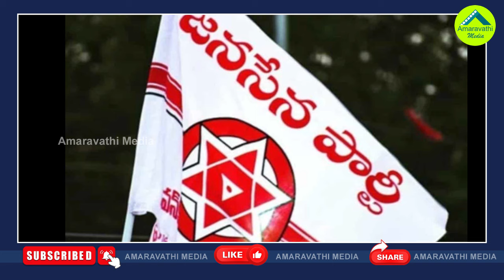తాజా సర్వే..పవన్ కథ కంచికి..చంద్రబాబు ఇంటికి| Elecsense Poll Survey..Jagan Will Come To Power Again